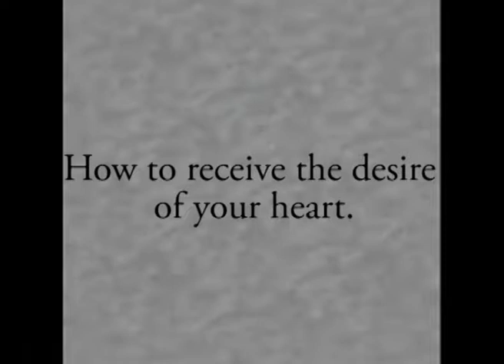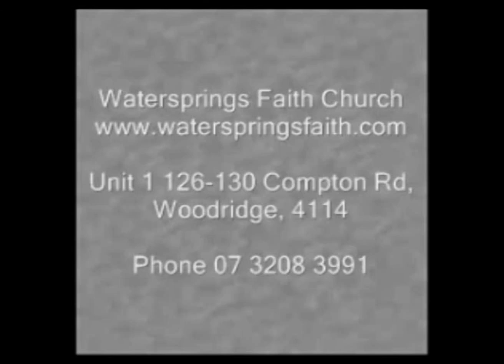2017 05 14 How to receive the desire of your heart prproj